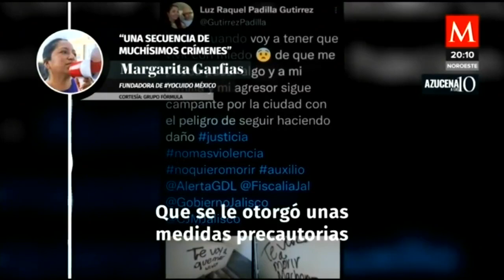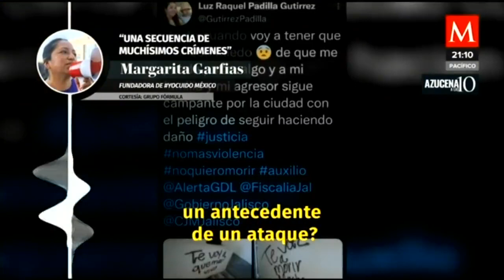Luz Raquel Padilla había sido atacada con cloro industrial por la madre de su vecino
AzucenaALas10 | Margarita Garfias, madre cuidadora, fundadora de yocuidoMéxico me aseguró que LuzRaquelPadilla había sido víctima de un ataque realizado por la madre de Sergio su vecino, quien se encuentra declarando en la fiscalía de Jalisco